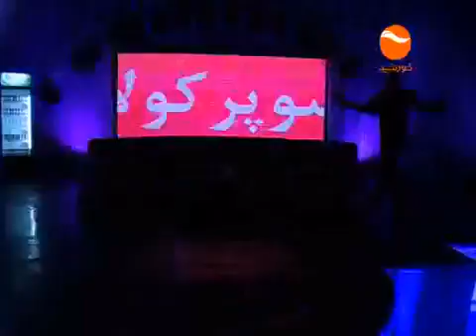DAM BA DAM EP56 THURSDAY 24 03 2016 SHABANA MEHRYAR&ALYA ANSARI WMV V9 001